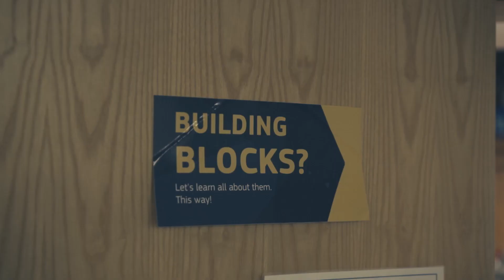After Movie - New Building Blocks Launch Event - 7 December 2018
2018 witnessed the launch of three new Building Blocks supported by the Connecting Europe Facility (CEF): Big Data Test Infrastructure, Context Broker and eArchiving. This event demonstrated how they take part in a connected Europe.